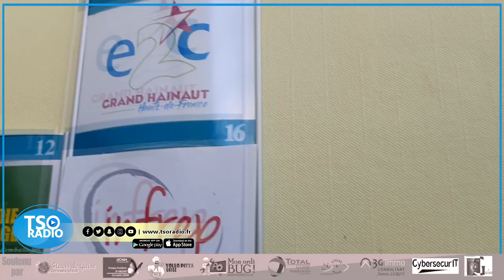L'école de la 2ème Chance de Vervins avec E2C du Grand-Hainaut en Compagnie de Caroline ROUX !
L'école de la 2ème Chance de Vervins avec E2C du Grand-Hainaut en Compagnie de Caroline ROUX, responsable de site !

L'E2C Grand Hainaut fait partie des 6 Ecoles de la Région Hauts-de-France avec l'E2C de l'Artois, l'E2C Côte d'Opale, l'E2C du Grand Amiénois, l'E2C Grand Lille et E2C Ouest Somme.
Membre associé puis membre actif du Réseau National E2C grâce à l'obtention du label Réseau E2C France / Certification AFNOR en décembre 2011.

L'E2C Grand Hainaut accompagne dans un parcours personnalisé et individualisé ... vers une insertion sociale, citoyenne et professionnelle
Des jeunes de 18 à 25 ans
Sans diplôme et sans qualification
Sortis du système scolaire depuis au moins 6 mois
Motivés